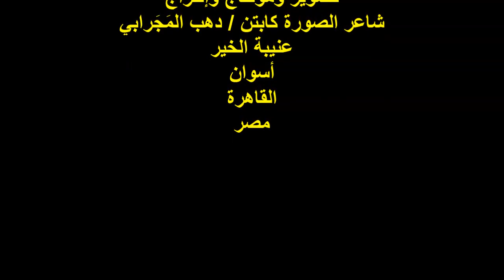حفل توقيع ومناقشة كتاب النرجسي والهايوكا/الناقد الأدبي/م/صابر الجنزوري/الخميس 23/5/2024/ دار الرضا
أمسيةٌ ثقافيةٌ
حفل توقيع ومناقشة كتاب : النرجسي والهايوكا
للأخصائية النفسية الدكتوره / فاتن عرفة
مشاركة الناقد الأدبي المهندس / صابر الجنزوري